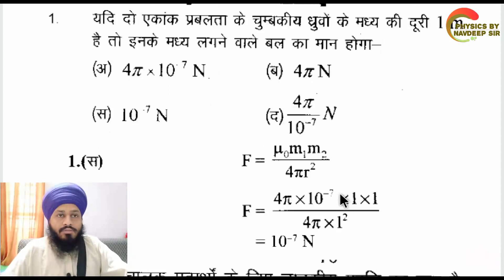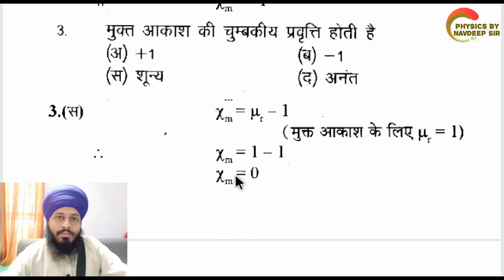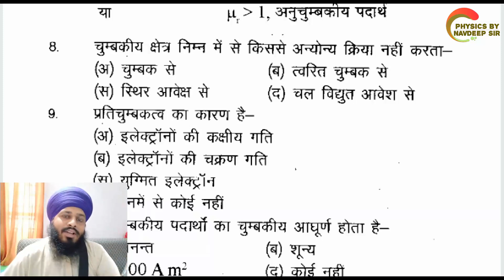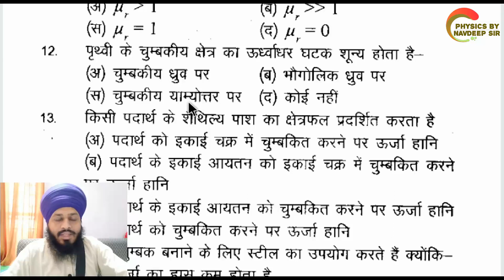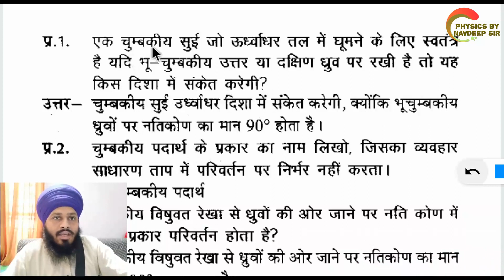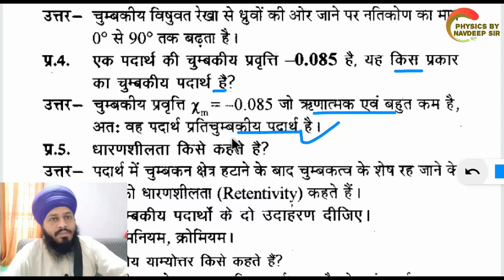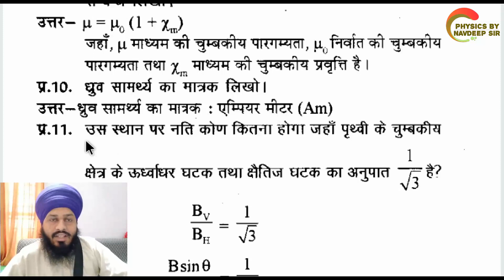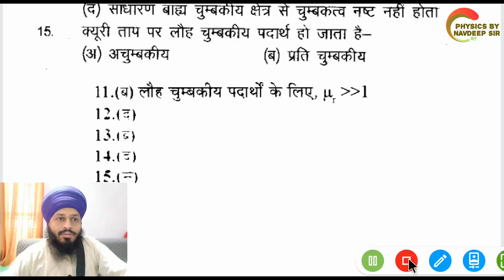RBSE 12th PHYSICS CHAPTER 8 PART 6 HINDI MEDIUM ( चुम्बकत्व व चुंबकीय पदार्थों के गुणधर्म)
इस वीडियो में हम राजस्थान बोर्ड के 12th क्लास के PHYSICS के CHAPTER 8 चुंबकत्व व चुंबकीय पदार्थों के गुणधर्म ( MAGNETISM AND PROPERTIES OF MAGNETIC SUBSTANCES) के टॉपिक discuss करेंगे -

TOPICS - 15. QUESTIONS OF BOOK
( PART 1 )ALL MCQ AND VERY SHORT QUESTIONS